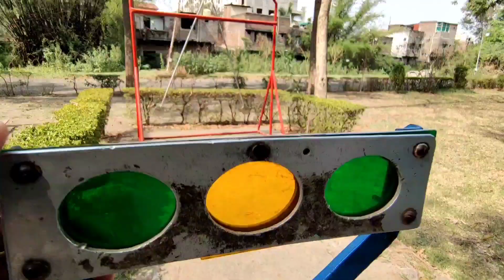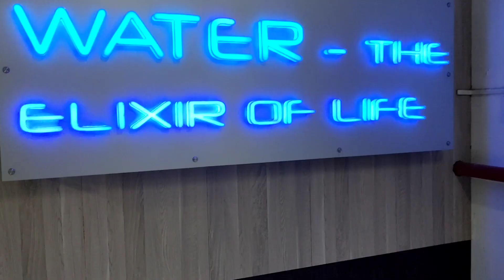सगळ्यांच्या समोर हे काय केलं | VLOG 34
Help For 1k 🥺

I'm very grateful to have friends like this

SABKE सामने YE KYA HI बोल DIYA MUJHE TO शर्म AA GAYI 😳😍 | Vlog

DON'T FORGET TO CONTENT , TELL ME IF YOU LAUGH FOR A SECOND YOUR SMILE IS IMPORTANT TO US☺️ THANKYOU

I'M COLLECT MY COLLEGE MEMORIES

THANKYOU TO ALL MY FRIENDS❣️

THANKYOU☺️

• I always try to serve you good content! This channel spreading smile once again as usual ,hope you enjoy in this video Please appreciate our hardwork | Hit that like button turn on the NOTIFICATION and SUBSCRIBE to our channel for more Mahol Re Soham videos.

vinayak Mali YouTube channel
ABP marathi
Marathi news channel
amravtikar
amravti YouTube channel
punekar
YouTube in Pune
youtubers in Nagpur
youtubers in Mumbai
youtubers in maharastra
marathi vlog
marathi blog
support marathi vlogger
support marathi bloggers
mumbaikar nikhil vlogs

Ranveer Singh new movie trailer
jayeshbhai jordar official trailer

vmv college Farewell party
farewell party vmv college
Chidiya Ghar - Amit Bhadana | Rajpal Yadav

Bhool Bhulaiyaa 2 (Trailer) Kartik A, Kiara A, Tabu | Anees B, Bhushan K, Murad K, Anjum K, Pritam

First College Trip
First Vlog
college life
college memories